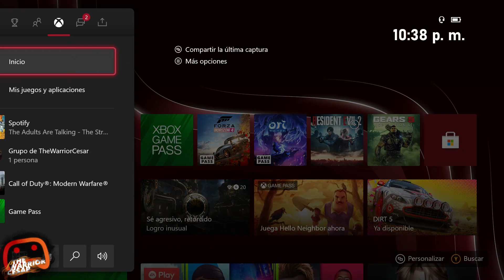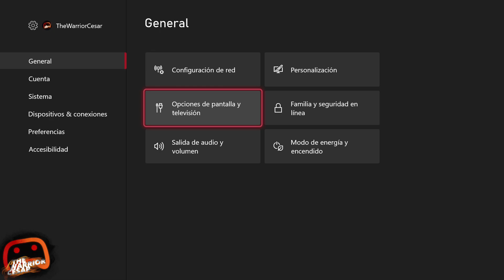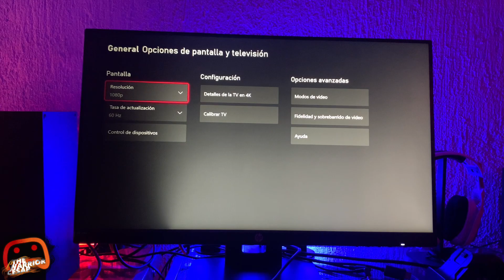Como activar los 120 Hz en Xbox Series X y Series S | Tutorial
▶ Mi setup
Monitor de 144Hz
Mis Headsets para xbox One y
Microfono de grabación
Capturadora que uso
Mi web cam
Mi sistema de audio
Teclado mecánico que uso
Estación de carga de mis controles